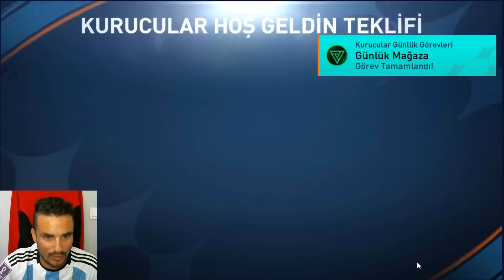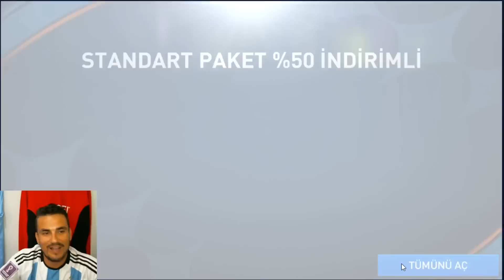YOK ARTIK !!! KURUCULAR PAKET AÇILIMI !!! FİFA MOBİLE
BUNLARIN FOTOSUNU İNSTAGRAM DAN DM ATARAK ÇEKİLİŞE KATIL.